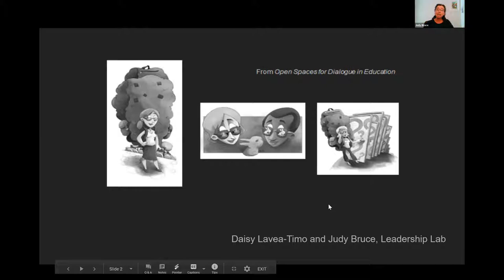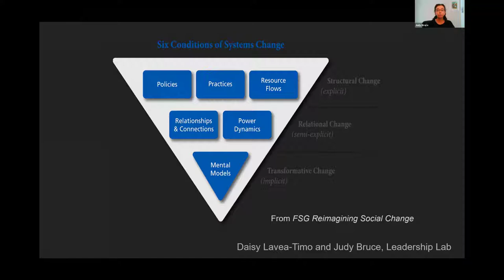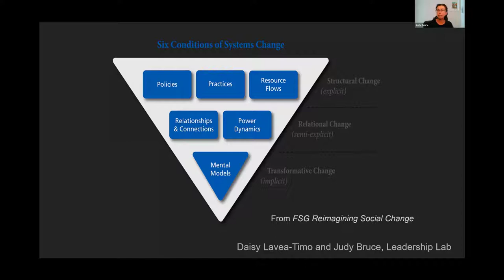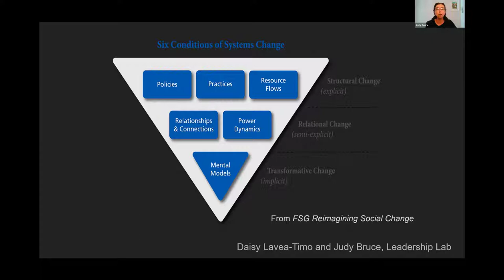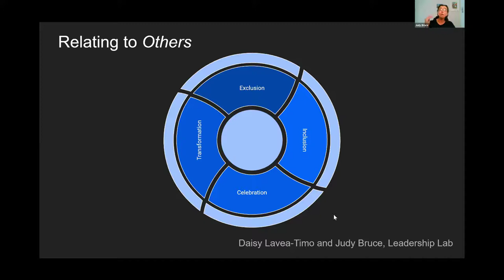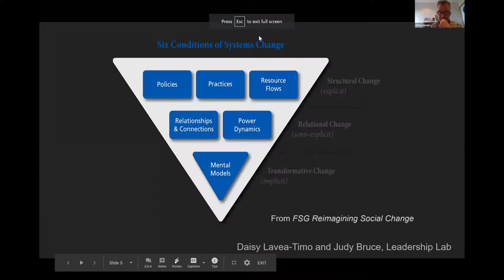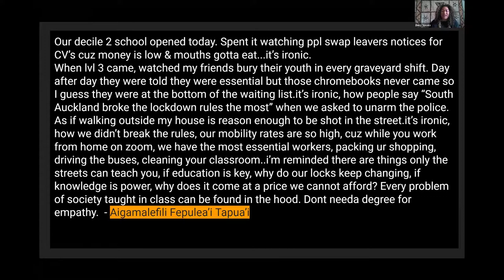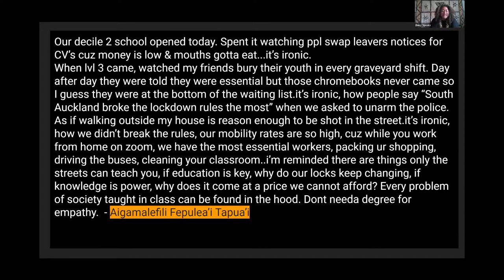Leaders' Connect #12: Leading for Cultural Capability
In this Leaders' Connect hui recording from 22 October 2020, Daisy Lavea-Timo and Dr Judy Bruce share their whakaaro on Leading for Cultural Capability.